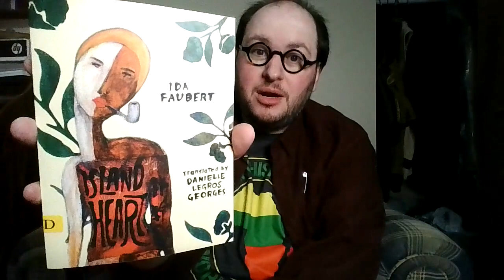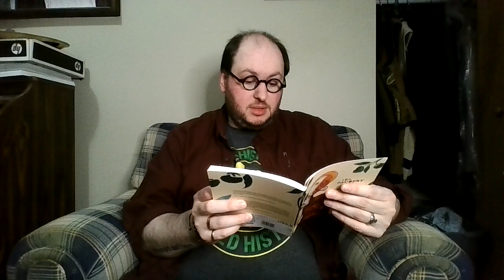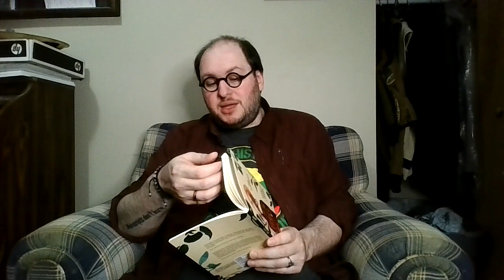Ida Faubert's Island Heart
This video is about Ida Fabert's poetry collection Island Heart. Faubert was a Haitian poet who lived sometimes in Haiti and sometimes in France, and her writing helped bring Francophone Caribbean literature to the attention of an international readership.